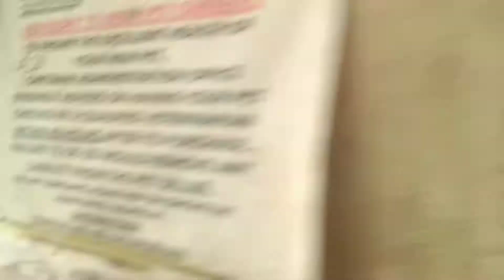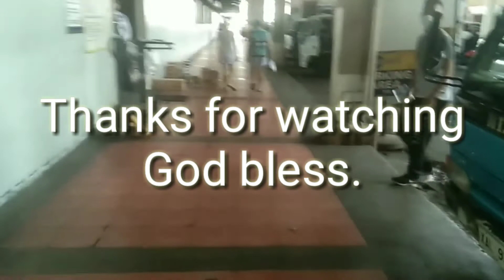Cartimar Petshop with Price list/Walking tour.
cartimarpetshopwithpricelist/walkingtour
Cartimar pet shop with price list/walking tour.

Guys magandang araw, isa ako sa mga tinatawag na animal lover's mahilig ako sa mga hayop. kaya naman meron akong aso, ibon at nagpla plano rin namang mag alaga din ng gold fish..ang ganda kasi nila pagmasdan kaya madalas din ako magawi sa Cartimar petshop para malibang ako at marelax

To God Be All The Glory Po.
God Bless...